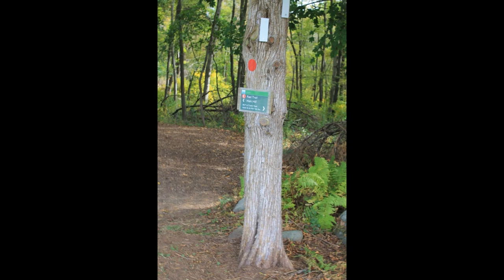Bay Circuit Trail : Andover MA Ward Reservation Part 2.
This segment covers the bold new habitat restoration area where a meadow is being returned to the mix.